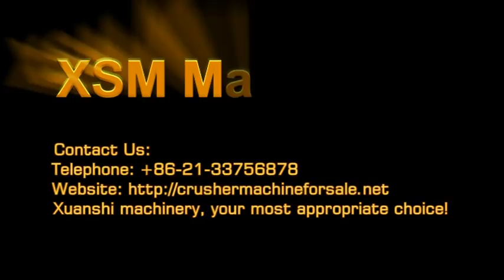XSM Stone Crusher For Sale In Botswana